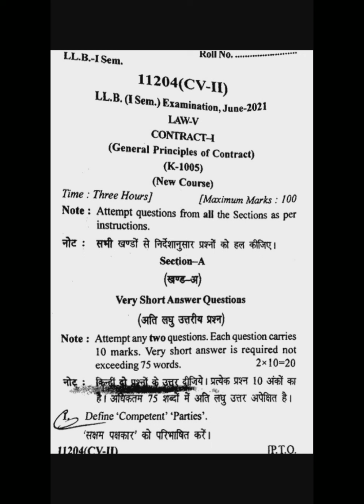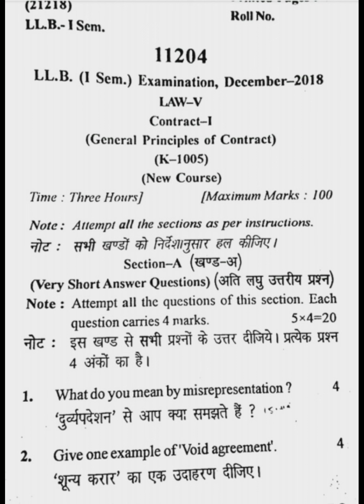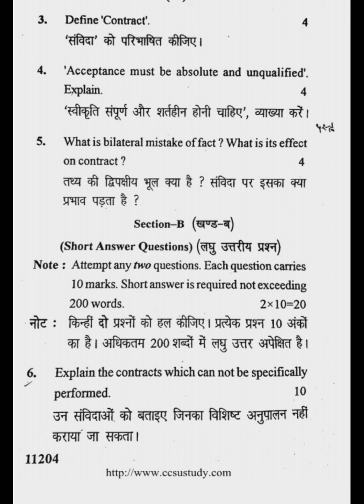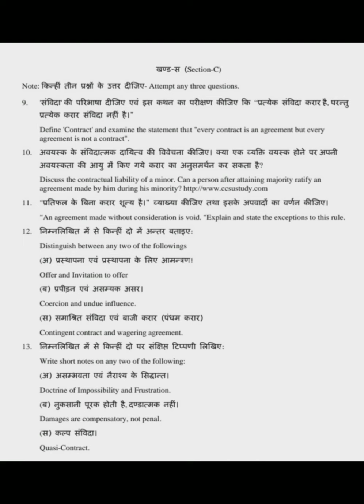CCSU LLB QUESTION PAPERS CONTRACT-1(GENERAL PRINCIPLES OF CONTRACT) SEMESTER-1st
THIS VIDEO IS ABOUT CCSU LLB QUESTION PAPERS
CONTRACT-1(GENERAL PRINCIPLES OF CONTRACT) SEMESTER-1st. IT IS BASED ON NEW COURSE FROM THE YEAR 2107.